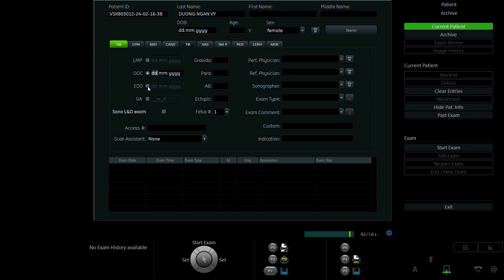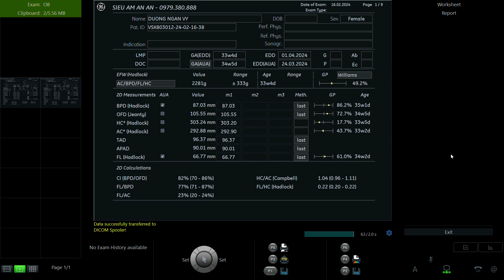DƯƠNG NGÂN VI 1997 p2